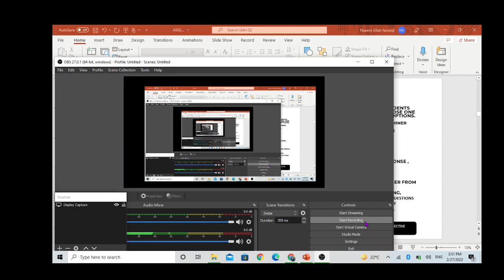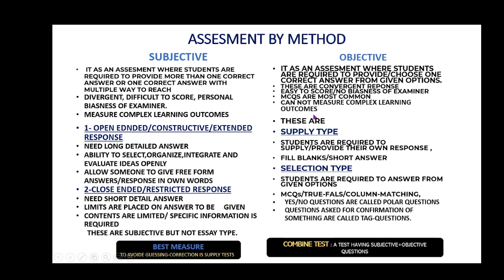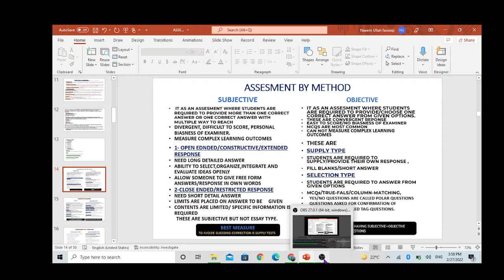Subjective Test vs Objective Tests or assessment, Convergent and divergent test/Response/Assessment